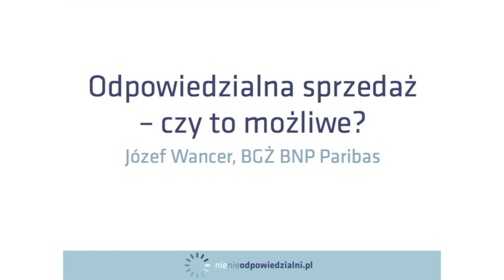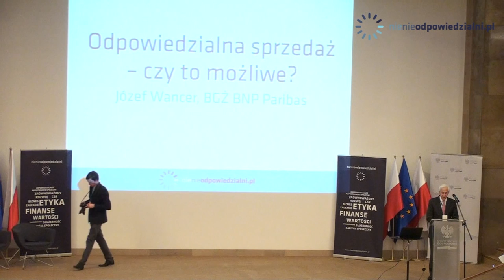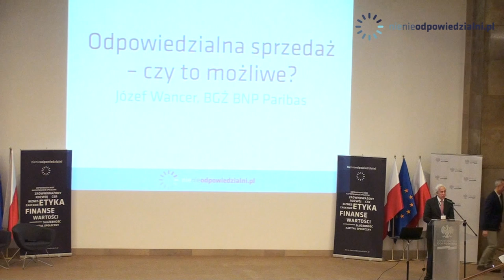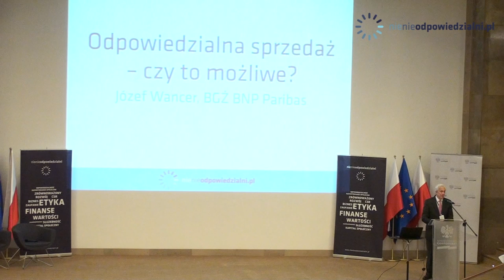Józef Wancer, BGŻ BNP Paribas, III Konferencja Nienieodpowiedzialni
Wystąpienie podczas III Konferencji Nienieodpowiedzialni "Źródła wartości firm z branży finansowej. Jak osiągać zyski i budować zaufanie?", która odbyła się 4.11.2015r. w Sali pod Kopułą w Ministerstwie Gospodarki, pod patronatem honorowym Ministra Gospodarki.

Głównym organizatorem Konferencji Nienieodpowiedzialni była ANG Spółdzielnia Doradców Kredytowych.
Partnerzy konferencji: Bibby Financial Services, BIK, Bank Zachodniego WBK, Eurobank, Generali, MACIF Życie TUW i Fundacja PZU. Partnerem merytorycznym była firma doradcza Deloitte.
Współorganizatorzy konferencji : Konferencja Przedsiębiorstw Finansowych, Centrum Etyki Biznesu, Akademia im. Leona Koźmińskiego, Instytut Filozofii i Socjologii PAN, Towarzystwo Naukowe Prakseologii.